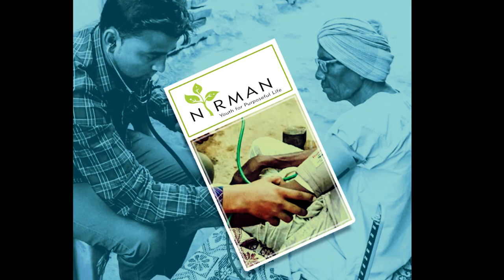NIRMAN : Dr. Abhay Bang on Arogya Swarajya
Dr. Abhay Bang speaks on Aarogya Swaraj: In Search of Health Care for the People.